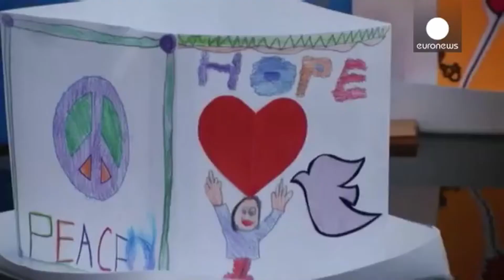The Atomic Bombing of Hiroshima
Video montage by Petr Zaburannyi

Karl Jenkins. Palladio

Россия в 2020 году отмечает радостную и праздничную дату: 75 лет окончания Великой Отечественной войны. Однако в этом же году отмечается и 75 лет первого и, к счастью. единственного случая применения ядерного оружия, как средства массового убийства и  разрушения. Средства, делающего бессмысленными любые военные действия после его применения и  погрузившего своих владельцев  в непрерывную  гонку по наращиванию мощи, а остальной мир – в пучину страха и настороженности.